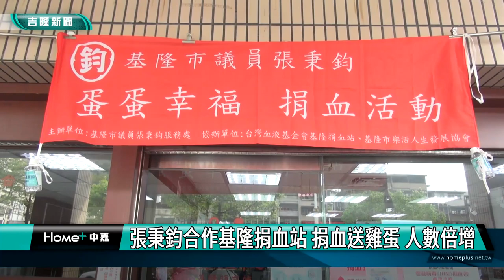基隆|張秉鈞|捐血送雞蛋|基隆捐血站| 張秉鈞合作基隆捐血站 捐血送雞蛋 人數倍增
張秉鈞合作基隆捐血站 捐血送雞蛋 人數倍增

(中嘉吉隆新聞記者吳俊松/基隆報導)為了讓血庫儲血量能達到標準，基隆市議員張秉鈞和基隆市樂活人生發展協會做愛心特地結合基隆捐血站，舉辦捐血送雞蛋的活動，鼓勵民眾踴躍捐血，由於是蛋荒期，雞蛋很難買到，因此也發揮效用吸引比平常日多大約三倍的民眾前往捐血！

等待捐血的民眾到基隆捐血站絡繹不絕，有的則是拿著號碼牌到別的地方等，3月21號､22號兩天，基隆市議員張秉鈞和基隆市樂活人生發展協會做愛心特地結合基隆捐血站，舉辦捐血送雞蛋的活動，捐血250C.C送一盒十顆雞蛋，捐血500C.C送兩盒雞蛋，鼓勵民眾就踴躍捐血補滿血庫！

由於是蛋荒期，雞蛋很難買到，因此也發揮效用吸引比平常日多大約三倍的民眾前往捐血，當然有許多民眾本來就有捐血的習慣，但是能夠捐血做善事又能拿到雞蛋，還是很開心！

基隆市捐血站也非常感謝市議員張秉鈞以及基隆市樂活人生發展協會做公益，協助呼籲捐血一袋救人一命這件好事！